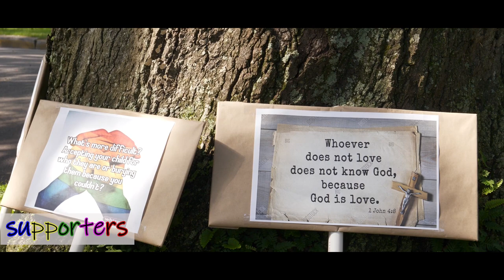vlog s2e45 Drag Queen Story Hour - Mobile, AL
Sept 8th, 2018 Mobile is the first city in Alabama to host a Draq Queen Story Hour at the Ben May Library downtown and of course some people protested. Thankfully though more people showed up to show their support and love for their community and all in it.